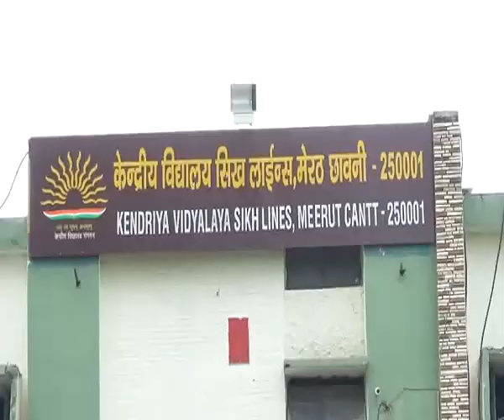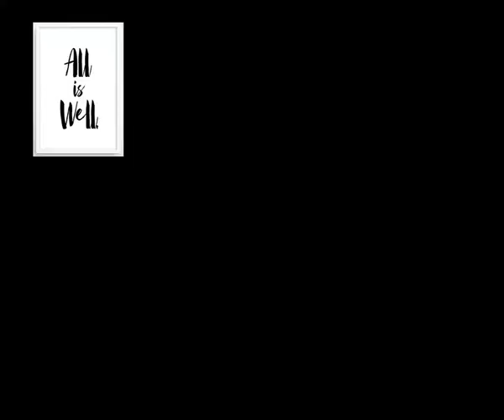citi hulchul all is well dr diwakar singh and k k sharma 1